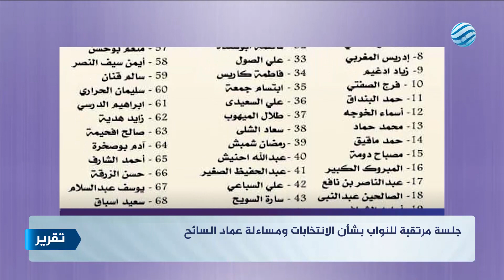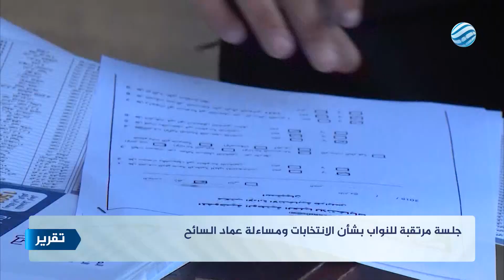جلسة مرتقبة للنواب بشأن الانتخابات ومساءلة عماد السائح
قراءة | محمد القرج